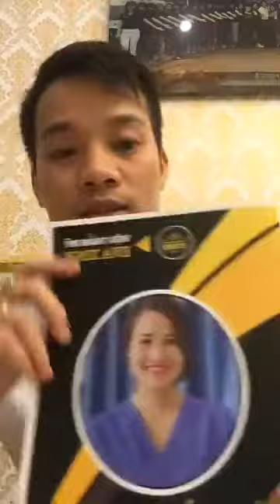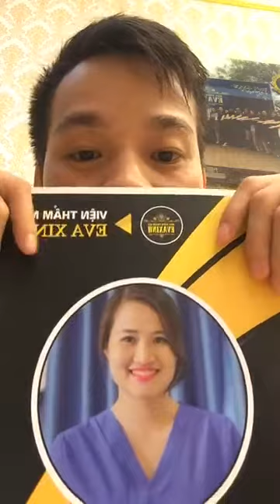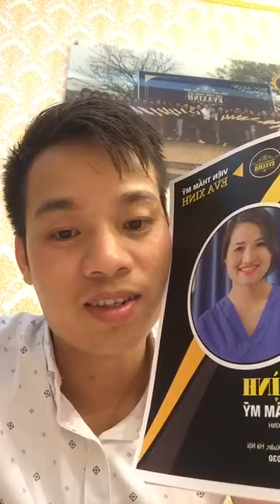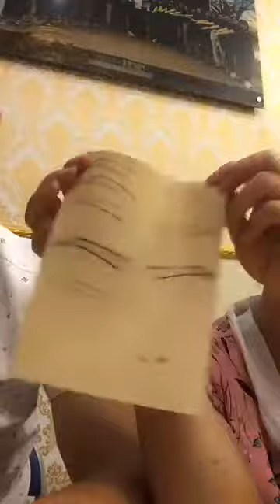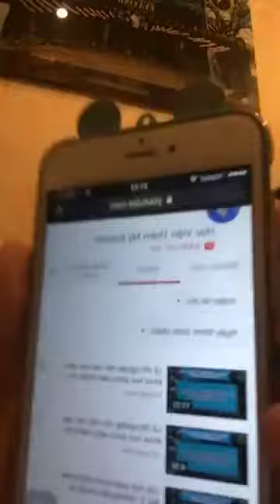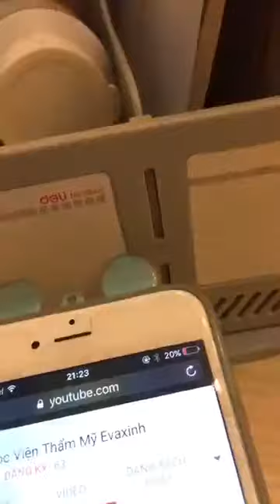Lớp học phun xăm online free - Bài 5 : Hướng dẫn cách lắp ráp máy xăm hotline:0966666030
Khóa họcphunxămthẩmmỹ online free k1
Bài 5: Hướng dẫn cách lắp ráp máy xăm
Bài học này sẽ giúp các bạn thực hành lắp ráp và sử dụng đúng cách máy xăm.
Eva xinh tự hào là đơn vị đầu tiên đào tạo phun xăm thẩm mỹ online,giúp các bạn ở xa cũng có thể được học tập trong môi trường đào tạo chuyên nghiệp và hàng đầu việt nam.Với nhiều cơ sở trên toàn quốc,eva xinh đã đào tạo rất nhiều khóa học về phun xăm thẩm mỹ với chất lượng học viên có tay nghề cao,về mở spa riêng và làm việc có các spa làm đẹp lớn trên khắp cả nước cũng như eva xinh.
Chi tiết tại :
_ Địa chỉ : 292 Bùi xương trạch,Thanh xuân,Hà Nội ( Trụ sở chính ).